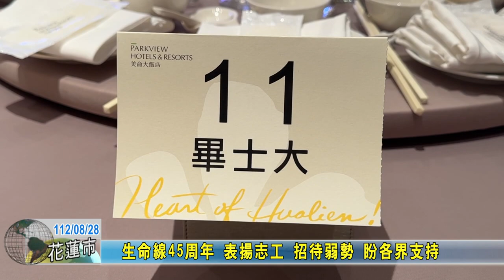20230828 06 生命線45周年 表揚志工 招待弱勢 盼各界支持